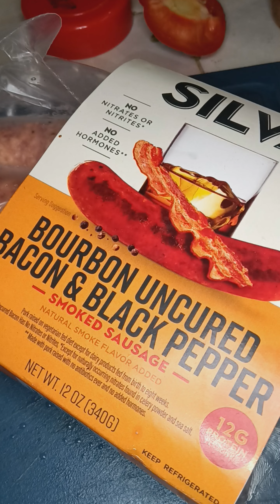Sticky Sweet Chicken Skewers Broccoli N Swiss Pasta Bourbon Sausage Broccoli With Avocado Salad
Sticky Sweet Chili Chicken Skewers
Broccoli N Swiss Pasta
Sauteed Bourbon Black Pepper Sausage Broccoli
With Avocado Salad

No Gimmicks!
Much Love ❤️